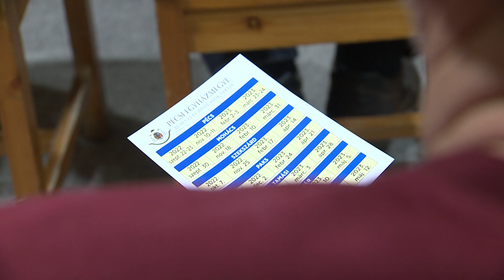PÜSPÖKI INTERJÚ az egyházmegyei FÉRFITALÁLKOZÓK 2023/24-es évadáról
Felföldi László pécsi megyéspüspök kezdeményezésére 2021 őszén életre hívott, a férfiakat, édesapákat és nagyapákat megszólító férfitalálkozók első évadát akkora érdeklődés övezte, hogy a szervezők 2022 őszén egy második évadot is útnak indítottak, innentől kezdve pedig borítékolható volt a harmadik évados folytatás is a már megszokott helyszíneken, de immár újabb témák mentén.

A Pécsi Egyházmegye hét településén: Pécsen, Mohácson, Szekszárdon, Pakson, Tamásiban, Dombóváron és Szigetváron az új évadban is négy sorozatban hallhatnak előadásokat az érdeklődők.